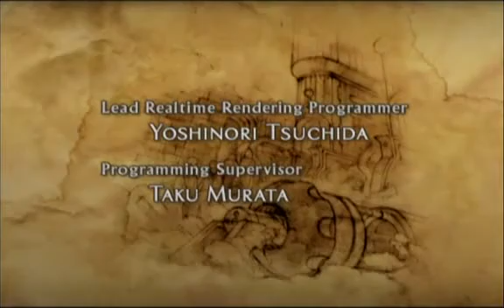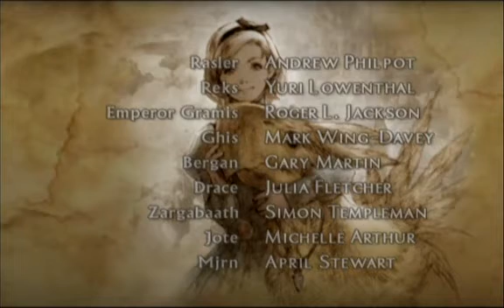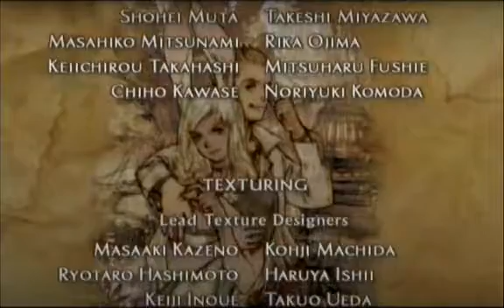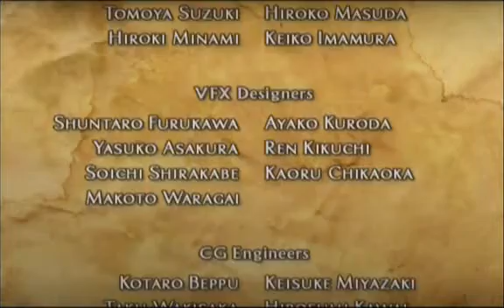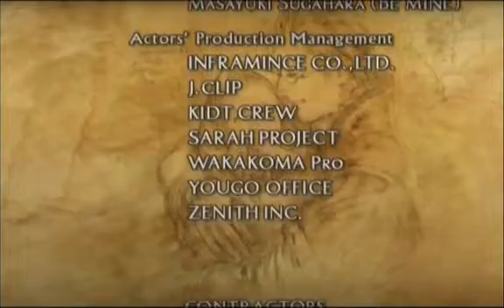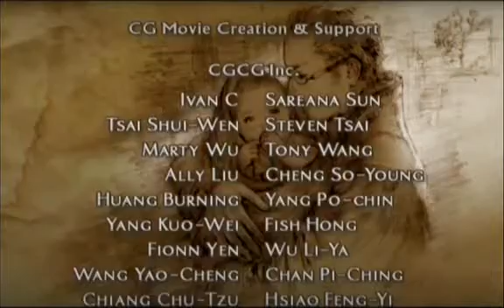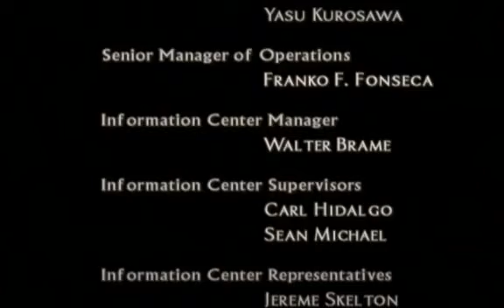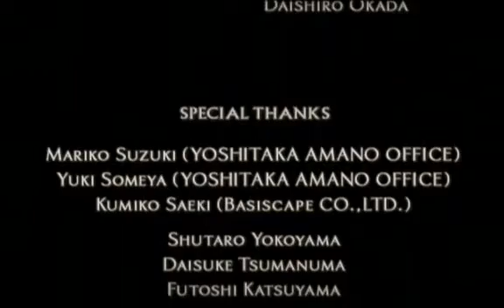Final Fantasy XII (113) Credits